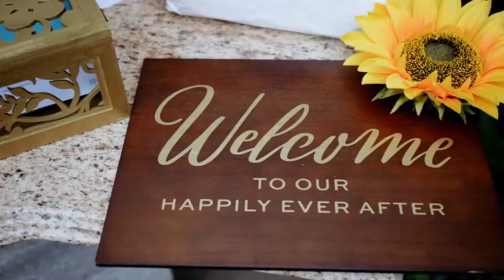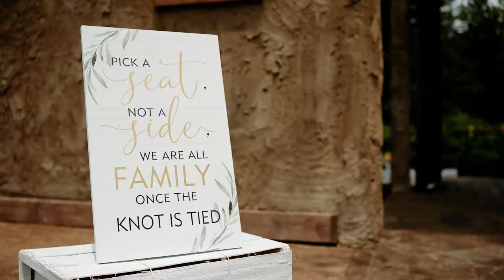Chateau Vie - Blair and Gatlin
"I hope that we will always be able to remember this day, the day where we will promise to be the best for each other."
This wedding was so pretty I was obsessed with all the sunflowers, and the horse drawn carriage... come on!!

This couple is just too cute.

*Cameras*
Main Camera A7siii
Secondary Camera A7iv
Backup Cam - A7iii
Drone - DJI Mavic Pro

*Lenses*
My main Gimbal Lens
Main Wide Lens
Main Telephoto Lens

*Audio*
Tascam DR 10l - Best Lav Mics for bride groom and officiant
Zoom H5 - Record audio from the DJ
Tascam X8 - 32 Bit Float Recorder
Back up toast recorder

*Lighting*
Neweer Bicolor Panel Lights Budget LED panel lights
Spot/Flood light for Receptions

*Stabilization*
Gimbal DJI RSC2
Monopod Sirui Carbon Fiber (you can also attach the gimbal to the monopod)
Tripod Coman

*Handy Accessories*
Monitor - Atomos Shinobi
Monitor Mount for Ronin SC 2
Peak Design Messenger Bag
Variable ND filters